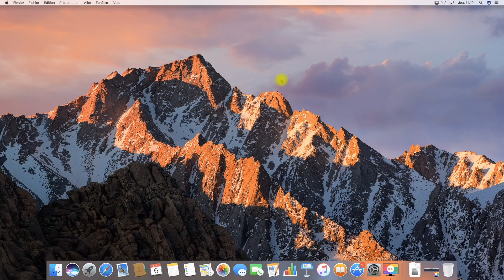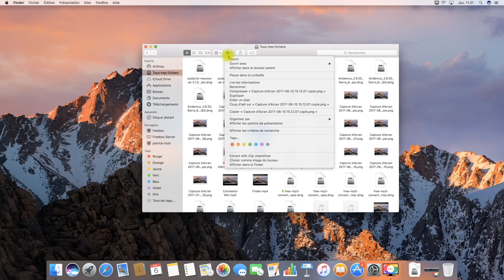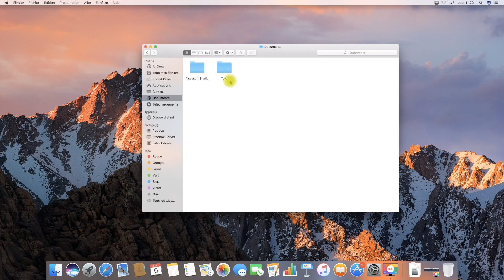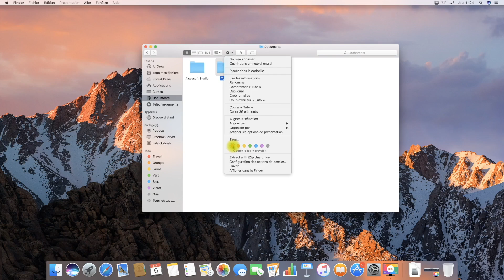Tuto Mac OS 10 .12 - Sierra - Les tags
Dans ce cous, vous allez apprendre à utiliser les tags, sur votre Mac.